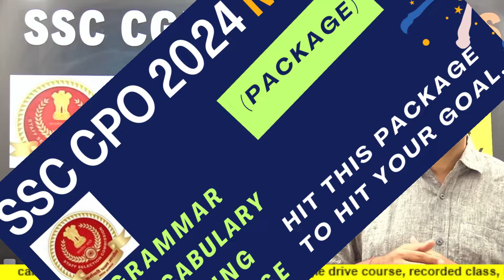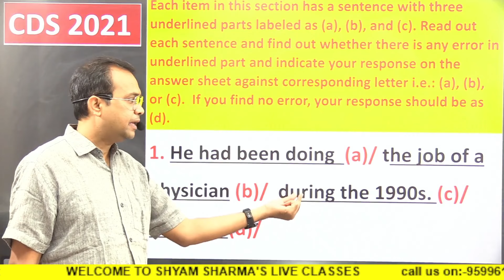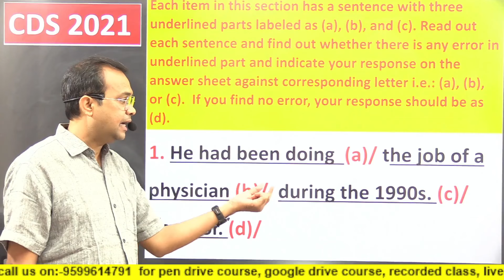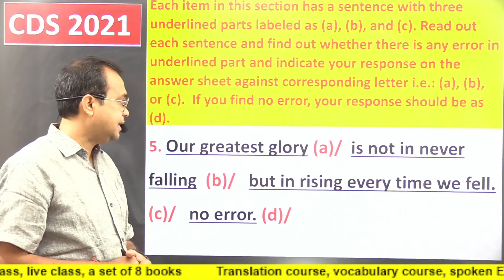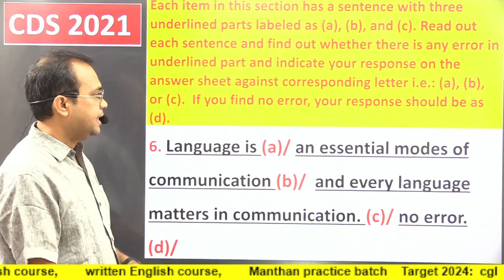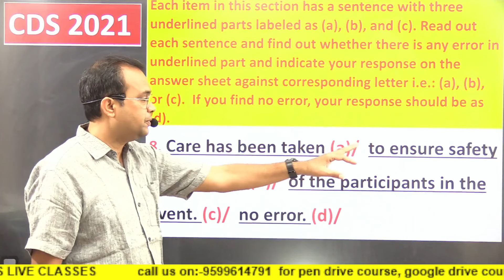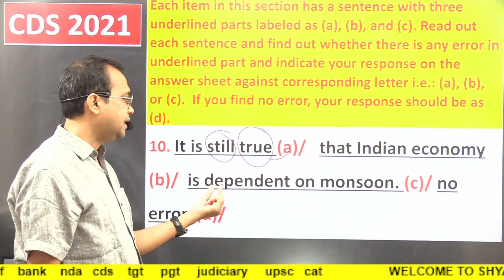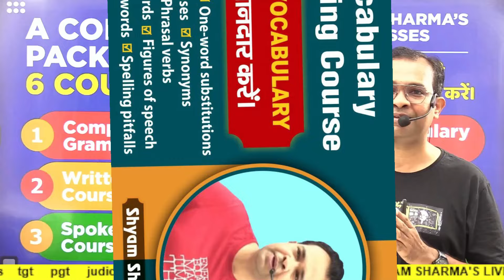COMMON ERRORS CDS 2021| STRATEGY FOR SSC CGL & CPO MAINS 2024| Shyam Sharma, Mukherjee Nagar, Delhi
Shyam sharma is a renowned faculty & author of the English language & comprehension. His optimistic outlook towards making the learning easy is appreciable. He has been augmenting his approaches at a stretch and making the dreams of thousands of aspirants true. A great number of his students have secured top ranks and they are enjoying the prestigious government jobs today. It has never been possible without being imaginative and creative towards ameliorating the over all aspects of his teaching & writing methodology.
He has dedicated so many indispensable books on English language to the learners to hone their skills  and pave the way of success.
 one who is preparing for government competitive exams (ssc, bank-po & clerk, upsc, ies, nda, cds, cgl, cpo, chsl, ibps, judiciary, state pcs etc.) or entrance exams: mba, cat, clat etc. is being highly benefited from his teaching approaches.
App- shyam sharma learning app

Contact/What's up no.:- 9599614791 / 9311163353